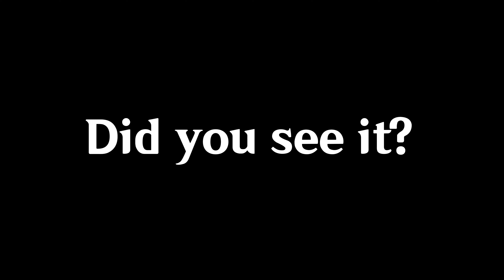Rarest Furina Death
One of the rarest furina death I've seen